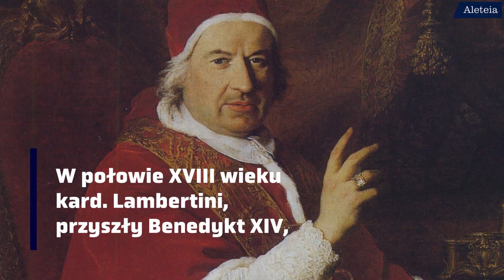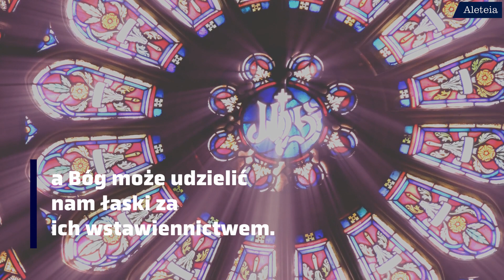Kiedy Kościół uznaje cud za autentyczny?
Kiedy Kościół uznaje cud za autentyczny? Oto kryteria.